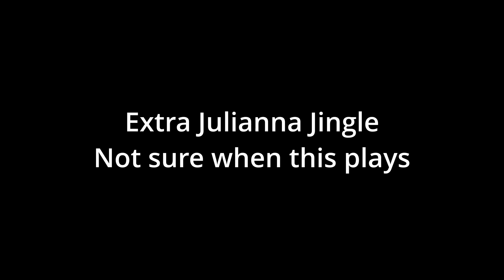Deathloop Menu Jingles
I decided to put this together quickly, just basic extracting. Nothing time-consuming.
(extracted from the game files)